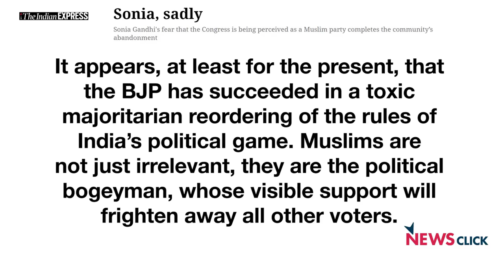"So Called Secular Parties Have Failed Muslims in India"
Newsclick Editor-in-chief Prabir Purkayastha talks to Senior Journalist Seema Mustafa and Social Activist Harsh Mander about how the Muslim Community has been invisiblised in Indian politics not just by the right wing but also by the so called secular parties.